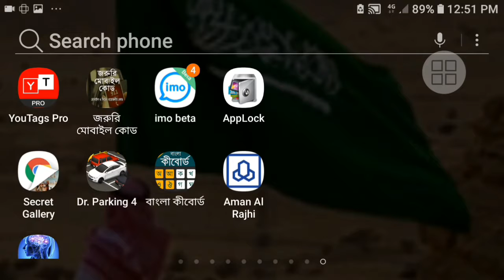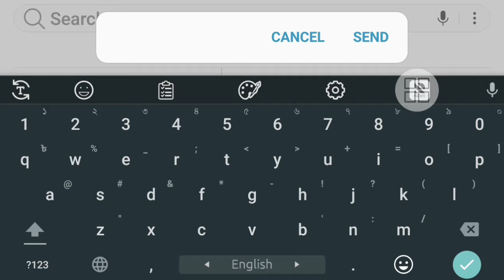খুব সহজে ফ্রি মিনিট ওএমবি ডাটা চেক how to check Fee Minit internet mb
Flow me

how to check mb
how to check mb in grameenphone
how to check mb in airtel
how to check mbps on wifi
how to check mbr or gpt
how to check mb in teletalk
how to check mb in airtel sim
how to check mb in gb
how to check mbps speed of internet

how to check currency exchange rate online without investment
how to check oil in car
how to check airpod battery
how to check transmission fluid
how to check blood pressure
how to check pregnancy at home